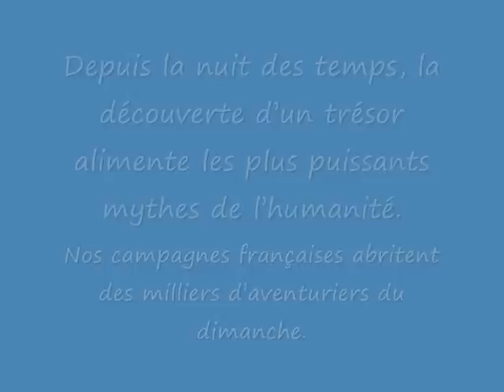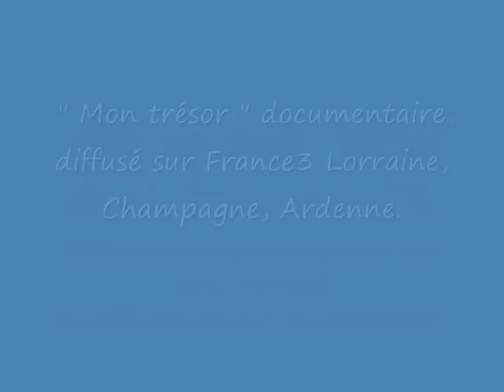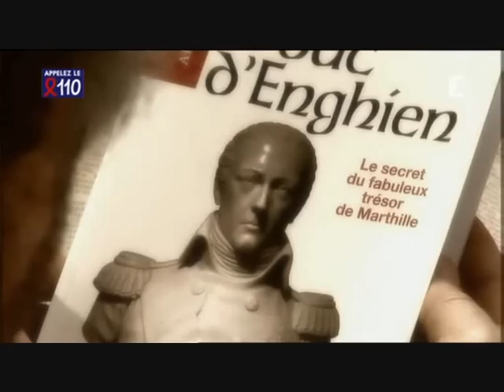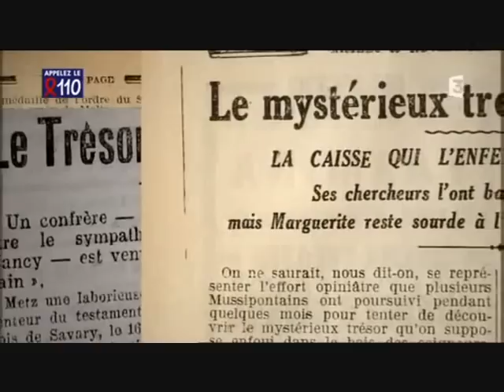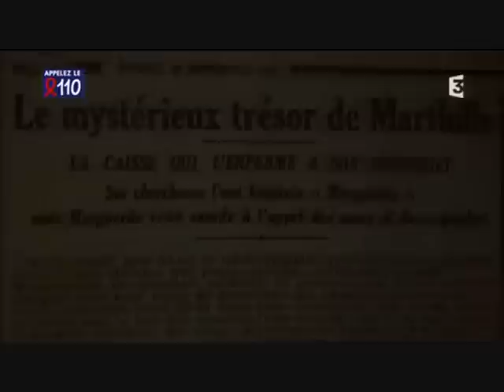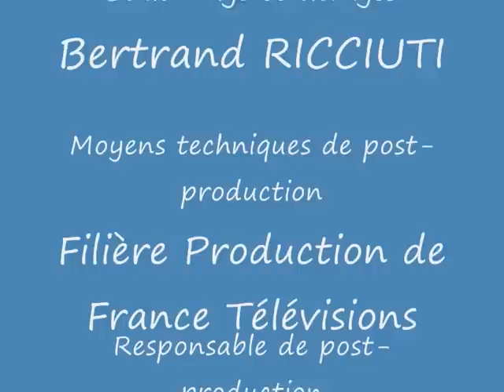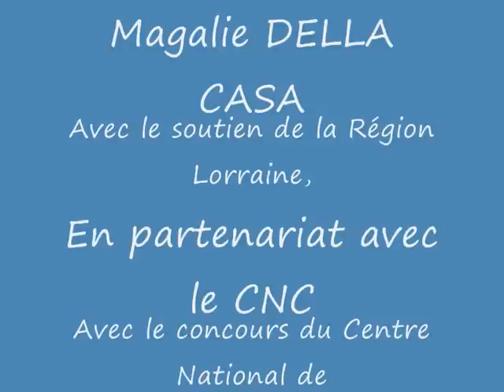Mon trésor. (Marthille et le testament du Duc d'Enghien)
" Mon trésor "
Un documentaire sur les chercheurs de trésors... par David GALLEY.
Une co-production France Télévisions Lorraine/Prodaction.
Diffusé sur France3 Lorraine/Champagne-Ardennes le samedi 2 avril 2011 à 15h00. (durée 52 minutes)

Depuis la nuit des temps, la découverte d'un trésor alimente les plus puissants mythes de l'humanité.
Nos campagnes françaises abritent des milliers d'aventuriers du dimanche.
Ces amateurs, hantés par leurs rêves de découverte, sillonnent nos contrées en quête de trésors, ou faute de mieux, de quelques monnaies anciennes. Ici, un seul instrument symbolise leur condition : le détecteur à métaux.
Hélas pour eux, leur activité cache une face plus sombre et leur loisir en plein essor commence à irriter certains. Archéologues, services de l'Etat et comités de défense du Patrimoine traquent ceux qu'ils accusent de piller le trésor national.
Entre chasseurs et pilleurs de trésors, archéologues, protecteurs du patrimoine et passionnés d'Histoire, c'est un univers de passions, de quêtes, de secrets et de luttes que ce film propose de nous faire découvrir.

Extrait de ce documentaire (6 minutes) : " Le testament du Duc d'ENGHIEN ou le secret du fabuleux trésor de Marthille" par Albert FAGIOLI.

Avec la participation :
Colonel Pierre GEOFFROY,
Albert FAGIOLI,
Frédéric MADIAI et sa famille,
M. et Mme HIERONIMUS, (Gérard HIERONIMUS, maire de Marthille)
Patrice TRABER-SEER et son fils,
Louis FONTENAY,
Josette FRECHER,
Maître Sylvie TEITGEN,
Jean-Michel POUS,
Melvin DEROUEN,
Frédéric LEFEVRE,
Grégory COMPAGNON,
L'Association APPAH,
The BRITISH MUSEUM LONDON, Caroline BARTON,
André SCHOELLEN, Serge GRAPPIN et les équipes de la Maison du Patrimoine de Saint-ROMAIN,
Association Nationale Maréchal LYAUTEY,
Château de CONDE en BARROIS,
Domaine de la famille BENTZ,
Anticthermal à Nancy.